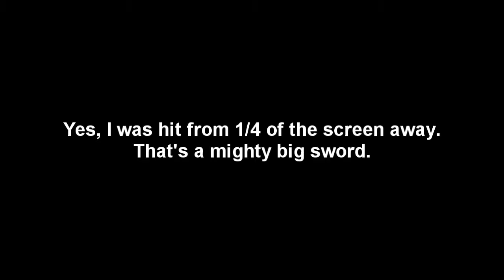Hit detection in Diablo 3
A perfect demonstration of why online gaming is not conducive to good gameplay. Watch as I (repeatedly) get hit from a melee attacker well out of melee range.